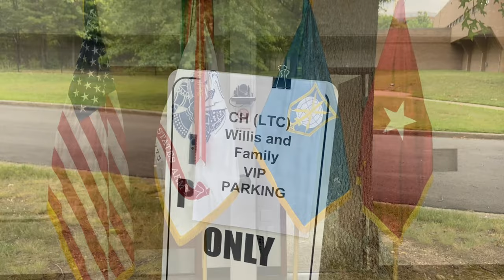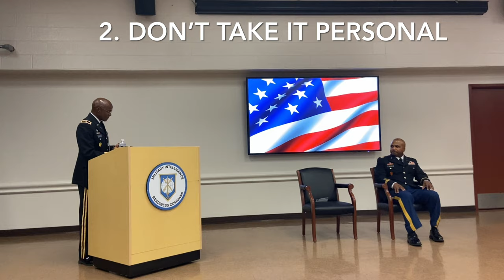Daddy's promotion to Colonel (Army, USA)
On his day of promotion, Colonel Chaplain Willis gives a motivational speech to his four children.
A pick into what goes into a ceremony of promotion to Colonel.